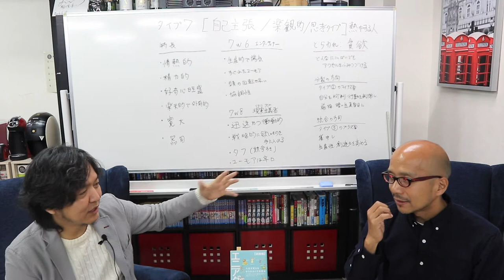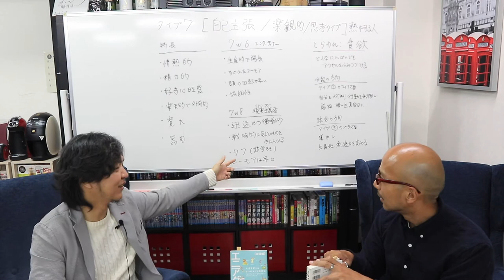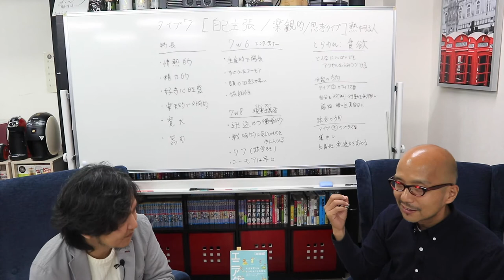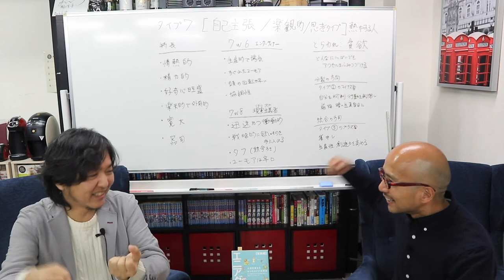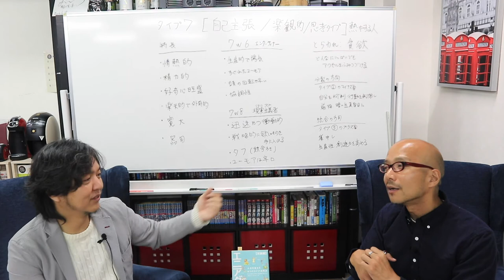エニアグラム タイプ7「熱中する人」の特徴 〜vol.12 エニアグラム タイプ7のガイドライン〜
好奇心が強く、新しい出会いや未知の経験に強くひかれる行動派のタイプ7。前向きな性格で快活でエネルギッシュ。失敗を恐れず、興味を持ったことに積極的にチャレンジします。次から次へとアイデアが浮かび、マルチタスクで器用に複数の仕事をこなします。自由を愛しフレンドリーで、いく先々で人の輪の中心になり場を盛りあげるエンターテイナーです。

…なんて特長から、自己診断では多くの人が誤認する人気のあるタイプです。スター然とした魅力でキラキラ輝いて見えますが、ちゃんと闇も抱えています。臭いものにフタしすぎて、問題を腐らせてませんか？

面白い！エニアグラム！！